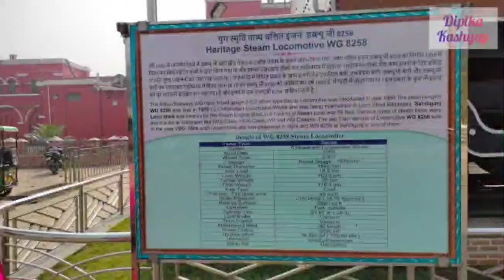Heritage Steam Locomotive WG 8258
Nine WG's are now preserved in India, WG 9673 is preserved on a pedestal (without its tender) outside Rajendra Nagar Station New Delhi, WG 10253, is preserved at the Zonal Training School Bhusaval, WG 9428 is used at the UP Cement Corporation, WG 9391 is preserved and stored in Burdwan, WG 8258 is preserved on a static pedestal on public display in Sahibganj railway station, WG 10527 is stored in a shed in Burdwan, WG 9286 is preserved by Sri Durga Trading Company, WG 8407 "Deshbandhu" became the first WG to be preserved into Indian Railway Heritage, it is stored Pedestal along with WG 10560 "Antim Sitara" at Chittaranjan Locomotive Works.